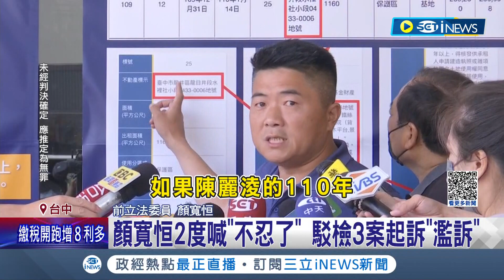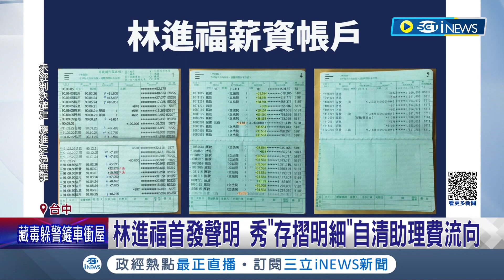連講"侮辱"3次痛批檢方! 顏寬恒遭依貪汙罪起訴 今現身說明駁斥3案怒轟濫訴 林靜儀隔空喊話: 好好面對調查│記者 張峻棟 陳秉豪│【台灣要聞】20230501│三立iNEWS